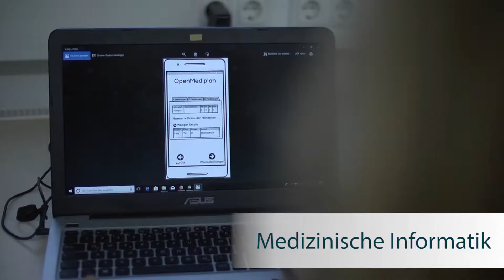Studieren an der Uni Lübeck - Teaser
Exzellente Studiengänge und Forschungsbereiche - die Universität zu Lübeck genießt einen hervorragenden Ruf. Warum? Das zeigen die neuen 100-Sekunden-Filme. Ab 11. April 2018 werden sie jede Woche Mittwoch veröffentlicht!